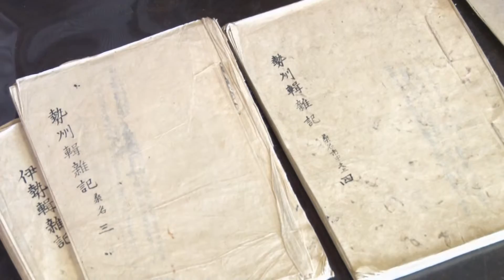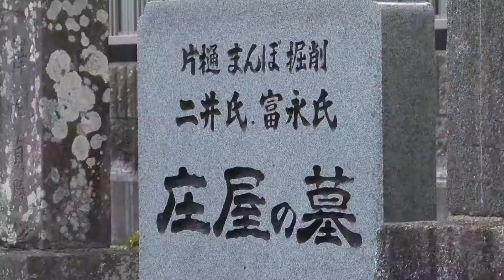第25回北勢線の魅力を探る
放送日　27年11月15日から21日放送
タイトル　第25回北勢線の魅力を探る
10月12日(祝日)、北勢線の魅力を探る会が～水の恵みに先人たちの偉業を慕う～をテーマにふるさといなべ市の語り部の会の皆さんと共に三岐鉄道北勢線の麻生田駅からおよそ10キロの散策イベントを開催しました。
この日は天候に恵まれ県内外から関係者の予想を上回る、およそ150人の参加がありました。
麻生田駅を出発した皆さんが先ず向かったのは持光寺。
こちらでは佐藤則雄住職からお寺の由来を聞いた後、本堂の横にある大正図書館で、伊勢国に関する歴史や地理などが詳しく記載されたこの図書館所蔵の「伊勢輯雑記」を見学しました。
また農業用水として造られた生水まんぼの前では、皆さん興味津々な様子で足を止めた他、善了寺も見学。
ここでは東野信住職からこのお寺を維持するための苦労話などがあり、参加者のみなさんは真剣な表情で耳を傾けていました。
中には歴史を学ぶ事が趣味という員弁町の伊藤吉久さん85歳の姿も見られ、元気良く次の場所へ向かって行きました。
そして1770年頃、庄屋の冨永太郎左衛門が水不足に困り果てていた農民を救うため自ら掘削を行い、1775年に完成した片樋まんぼを見学しました。
語り部さんから機械を一切使わず造られた事や今でも現役として使われている事が説明されると皆さん大変驚いていました。
参加者の一人は「このイベントは地域の歴史を語り部さんから学びながらのんびりと自分のペースで歩けるところが良いです」と感想を話していました。
年に2回、このイベントを実施している北勢線の魅力を探る会では、これまでの第3回から第11回までで歩いた散策コースの地図をいなべ市をはじめ、桑名市や東員町の公民館や駅などに1,000部配置しました。
「是非この地図を参考に個人でも地域の散策を楽しんで頂ければ嬉しいです」と話していました。